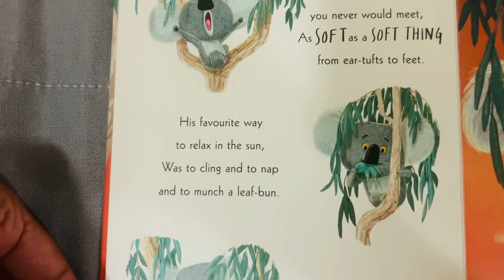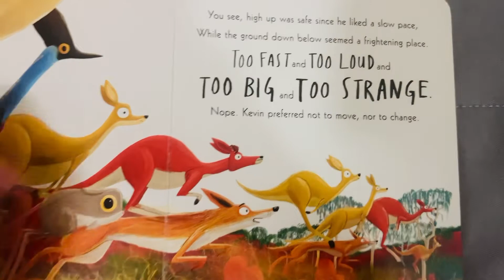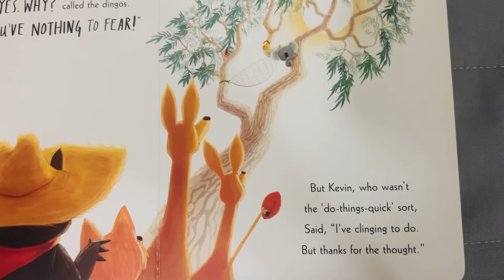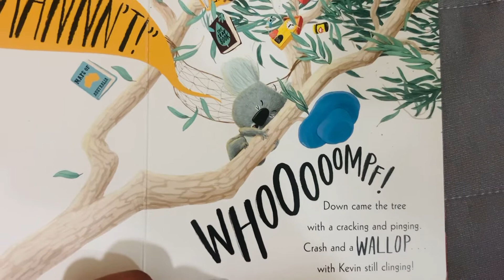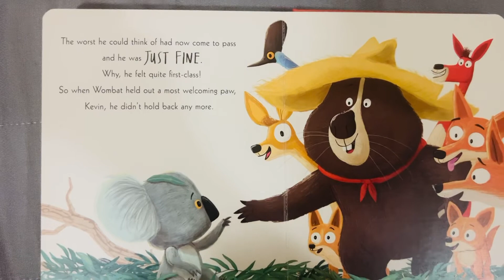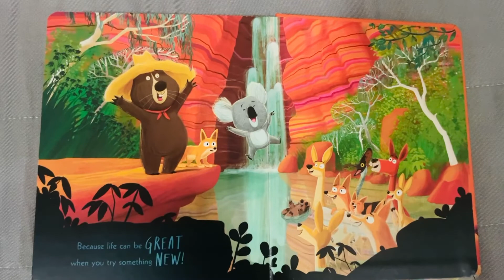The Koala Who Could ( read aloud )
Story time